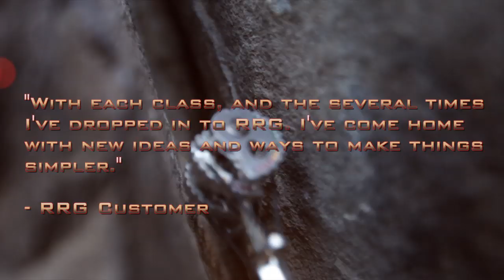The Rigging Lab at Rescue Response Gear Class Trailer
The Rigging Lab at Rescue Response Gear, a state of the art rope access and rope rescue training facility, was designed with your training experience in mind and for the purpose of providing top quality, industry standard training in tandem with elite instructors.

At the Rigging Lab, our goal is to teach the technique as well as the physics behind the technique so as to arm students with a complete understanding of the reason behind the action. You'll come out of the lab exhibiting a comprehensive knowledge of the spectrum of techniques applicable to your niche, with an understanding of the strengths and limits of those techniques, with the decision making capabilities for quick evaluation in applying relevant techniques to real-life scenarios and with the foundation of knowing the "why" behind it all.